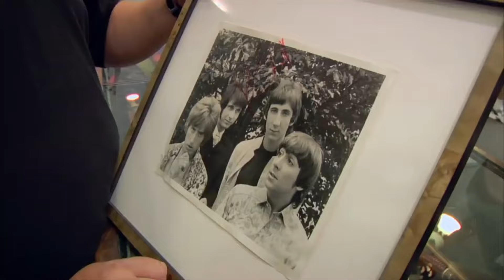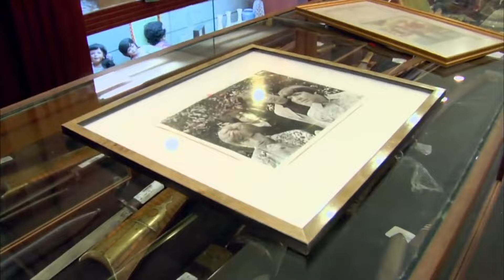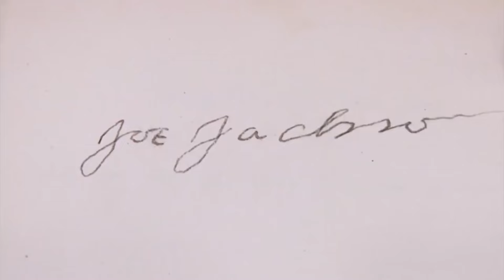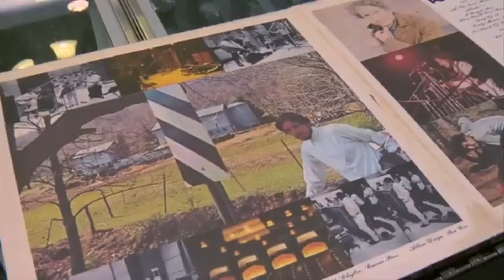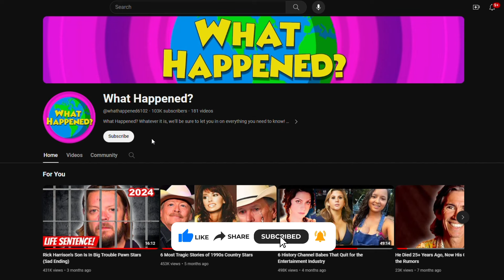EVERY CELEBRITY APPEARANCE on PAWN STARS ever, (IN ORDER)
Today, we’re looking at the most shocking celebrity appearances on Pawn Stars. Over the years, dozens of famous people have come into the shop to buy, sell, and chit chat. Some of these encounters run smoothly– and some are disasters.

Pawn Stars: TOP CELEBRITY APPEARANCES OF ALL TIME